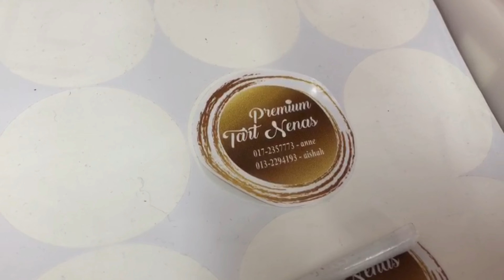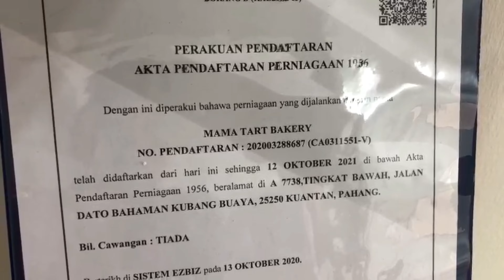Tart Nenas Viral : PREMIUM TART NENAS : MAMA TART BAKERY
siapa tak try tart nenas neh memang rugi. Rasa dia memang padu Bosskuuu. perhhhh